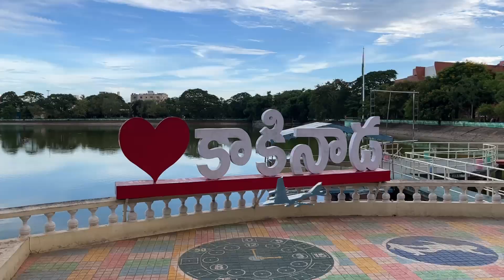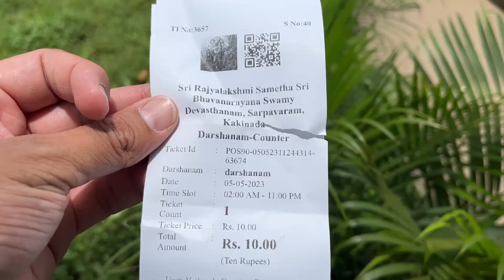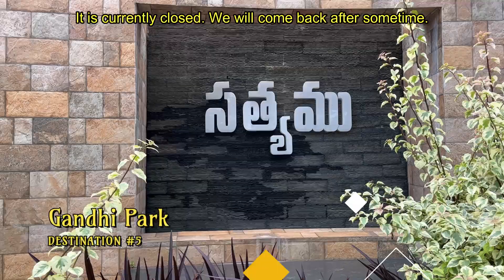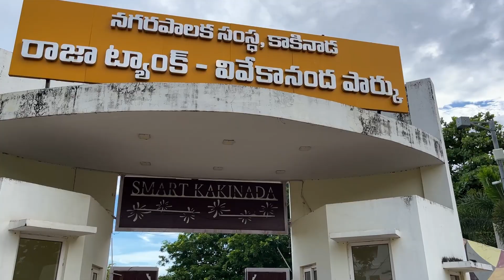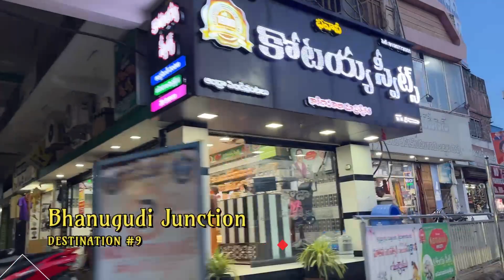Kakinada Full Tour | Ravi Travel Vlogs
Welcome to the coastal town of AP, Kakinada. There are a lot of places to see in and around this city. Let's explore.

Chapters
00:00 Intro
00:19 Uppada Beach
02:27 Kakinada Beach
02:42 Kakinada Beach Park
03:26 Sri Bhavanarayana Swamy Temple
04:18 Gandhi Park
05:18 Sri Bala Tripura Sundari Temple
05:47 Vivekananda Park
07:40 Gokulam
08:08 Bhanu Gudi Center
08:17 Main Road